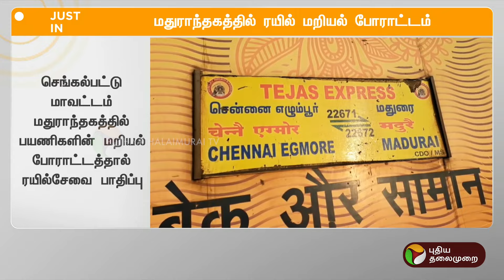JUSTIN: மதுராந்தகத்தில் ரயில் மறியல் போராட்டம் | train protest | PTT